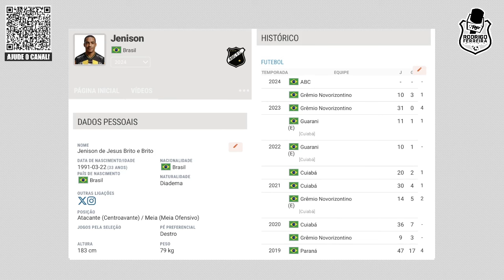💣 ABC CONTRATA CAMISA 9 E LATERAL-ESQUERDO; VEJA QUEM SÃO ELES